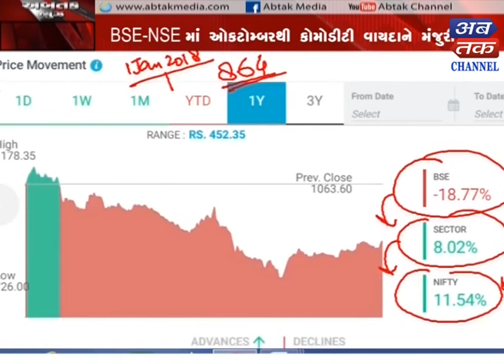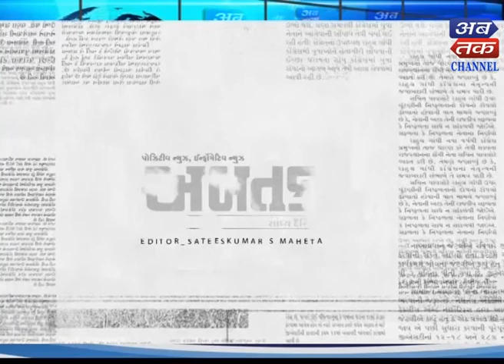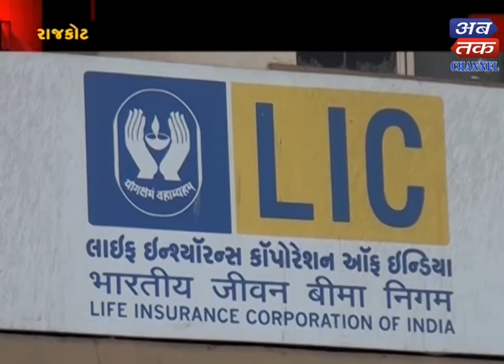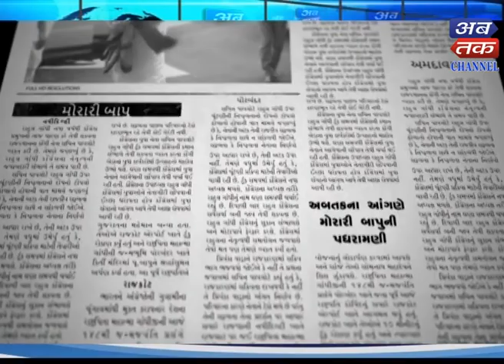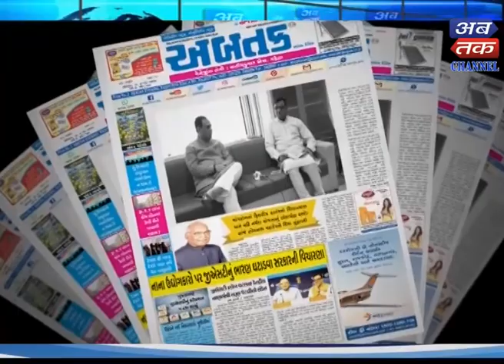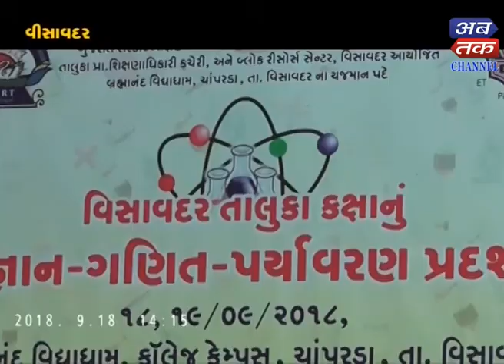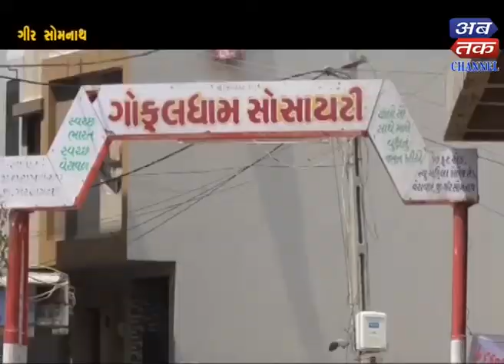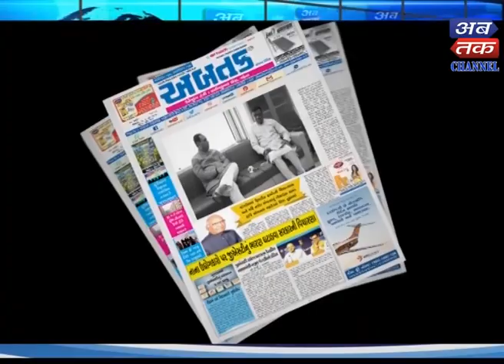Abtak News -20-09-2018